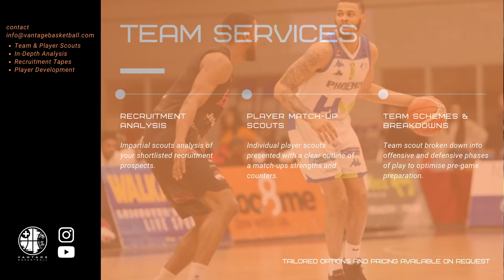GAME HIGHLIGHTS - Dijon Allen-Jordan - 17 Points / 5 Rebounds / 1 Block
Dijon Allen-Jordan
- American / Guard / 6ft5 / 200lbs
- Playing for London Lions vs London City Royals in the BBL Cup